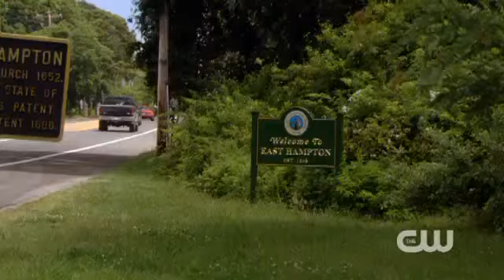Gossip Girl - Season 5 - Penn Badgley Interview on the Set in Los Angeles